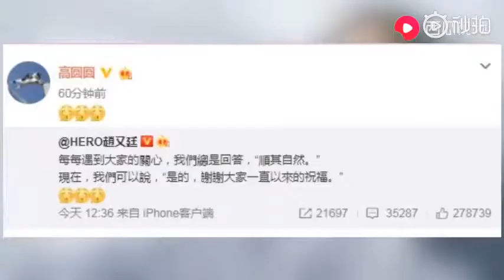高圆圆孕后首次亮相